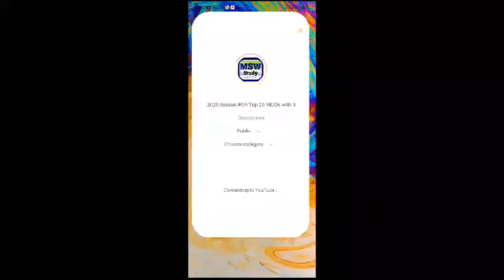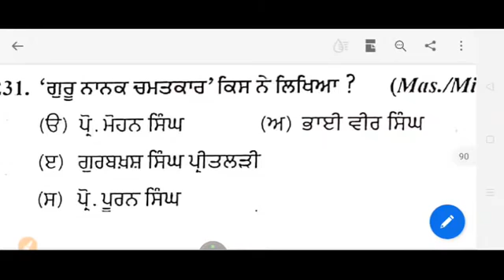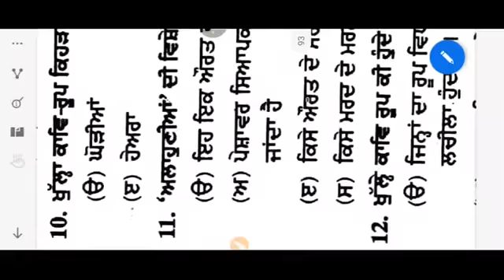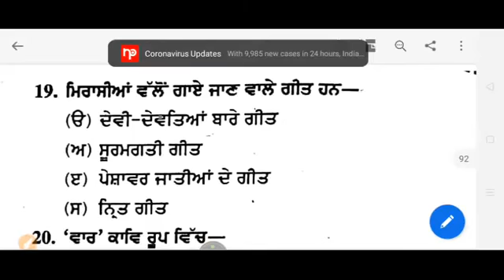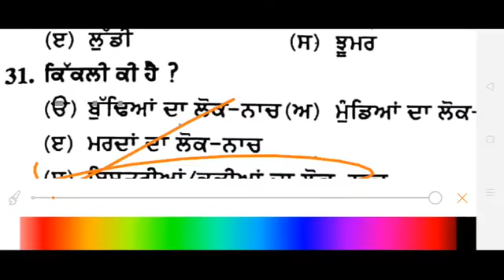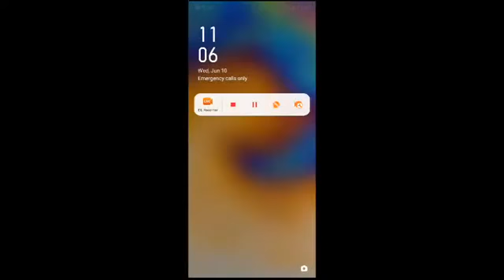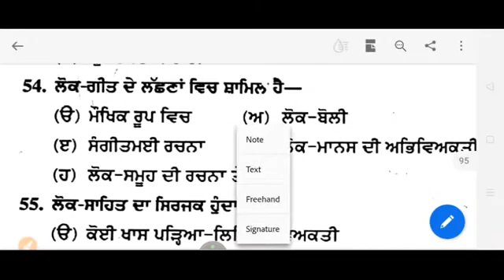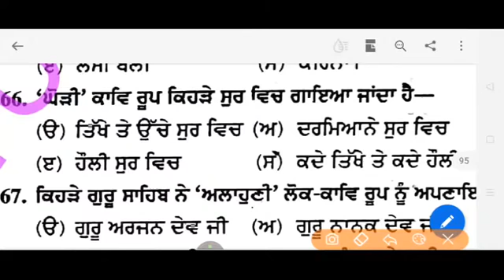Punjab master cadre(3)